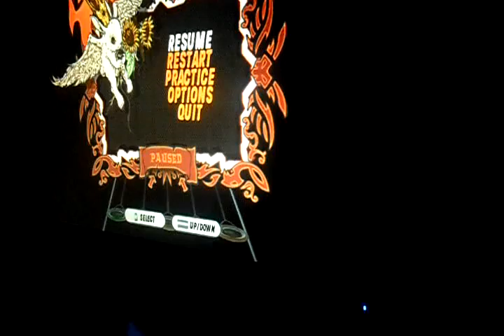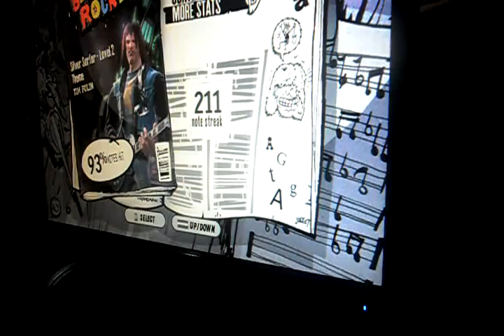GH3PC - Silver Surfer Level 2 Theme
Legal de Jogar , FC possível

Mãe no tel enchendo o SACO é foda kkkkkkkkkkkkkkkkkk